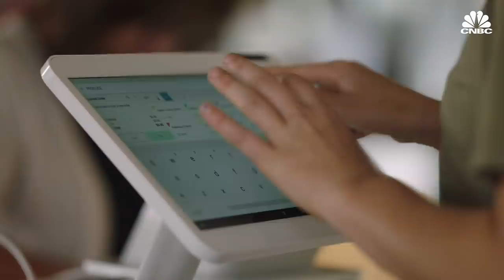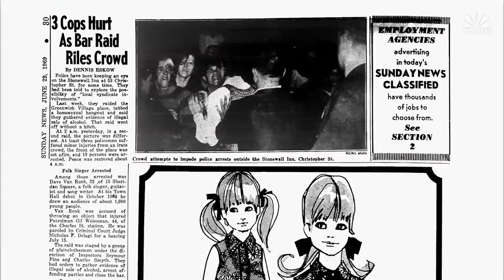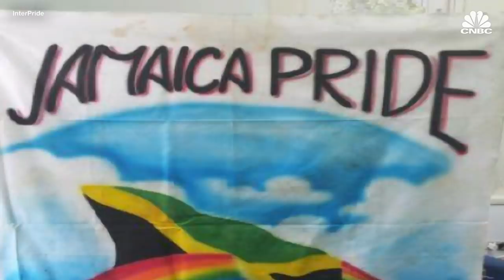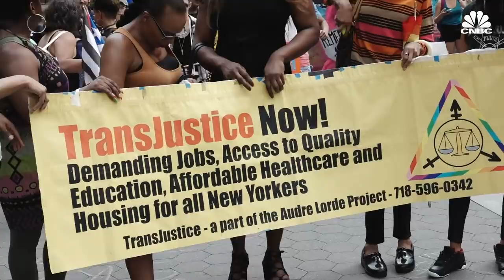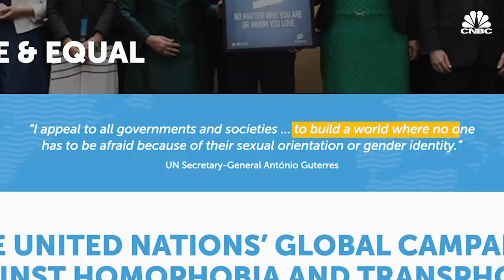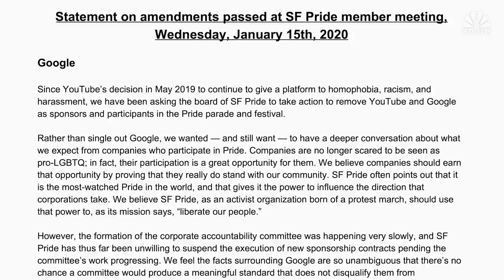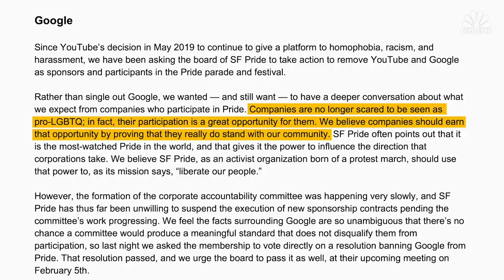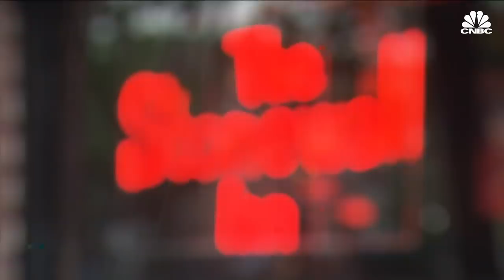How LGBTQ+ Pride Has Changed Over The Years As It Goes Virtual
With all of the changes to this year’s Pride lineup, many are left wondering how these virtual events will maintain their support of small LGBTQ+ owned businesses, like restaurants, bars, and brick-and-mortar stores, as well as LGBTQ+ focused nonprofits, many of whom heavily rely on the revenue spike in June to keep their doors open and services running.

June is LGBTQ+ Pride Month, and in the past 50 years, it has grown into a massive money-making machine with an estimated 1,500 Pride events globally. It's become a month when big businesses can show their support for the community and their employees. It's also an opportunity to win over the support of LGBTQ+ consumers by shelling out millions on Pride-related ads, sponsorships and merchandise.

In June 2019, New York hosted World Pride, which honored the 50th anniversary of the Stonewall Riots. Those events maxed out the city's hotel capacity in June, and while an official report has not been published on how much money the events made for businesses in the city, it's estimated to be in the hundreds of millions of dollars.

But due to the global Covid-19 pandemic, June 2020 is looking much different. Most Pride organizers have pivoted to virtual platforms. InterPride, the overseeing body for World Pride, is co-producing an international virtual event called Global Pride, which will hit each time zone with new content, performances and speeches made for and by the countries within that time zone.

This is a first for Pride organizers, so many weren't exactly sure what a virtual Pride would look like, especially when discussing ads and sponsorships. Despite hardships, many big corporate donors are still thinking of creative ways to be involved.

But in the past decade, some members of the LGBTQ+ community are disturbed that many Pride events have focused too much on sponsorships and not enough on LGBTQ+ rights. Organizations like the Reclaim Pride Coalition are trying to make sure these corporations are really walking the walk for the LGBTQ+ community, not just using Pride as a marketing opportunity.

With all of the changes to this year's lineup, many are left wondering how these virtual events will maintain their support of small LGBTQ+ owned businesses, such as restaurants, bars and brick-and-mortar stores, as well as LGBTQ+ focused nonprofits, many of which heavily rely on the revenue spike in June to keep their doors open and services running.

Watch CNBC's deep dive into virtual Pride for the whole story.